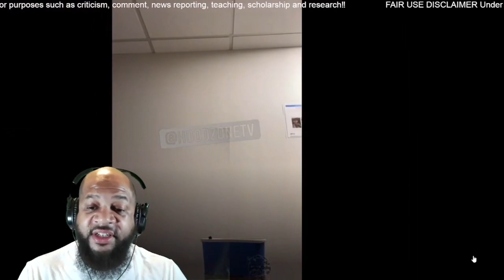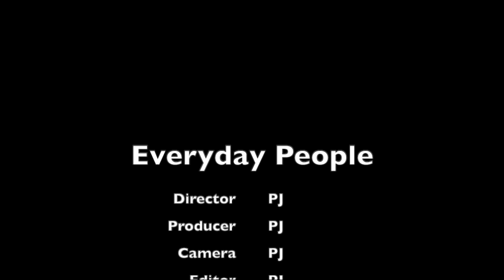Rickey Smiley Cries Over Comments Katt Williams Made About His Late Son Brandon